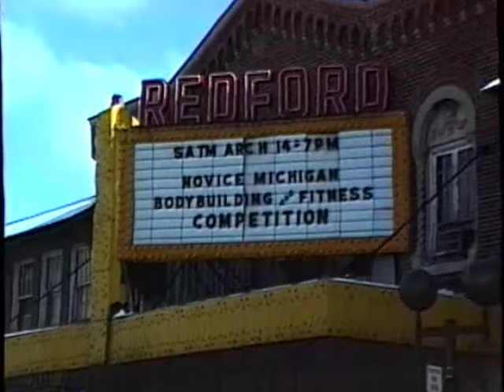1998 Novice Detroit Fitness Night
1998 Novice Detroit Fitness Night
What an incredible line up of women fitness competitors. The sport is growing each contest and the talent is steadily improving. Enjoy...

 I need your assistance. Reviewing and renewing these tapes, as well as finding and maintaining equipment, is getting pretty costly. Running full 2 hour shows is starting to get tough. I need your contributions to continue growing the channel.